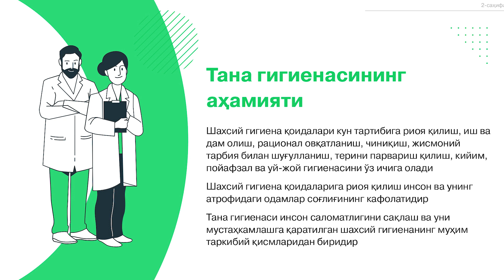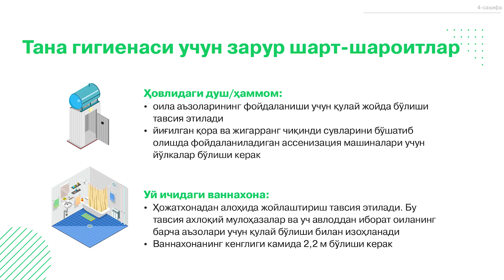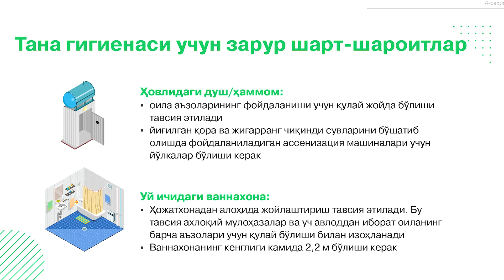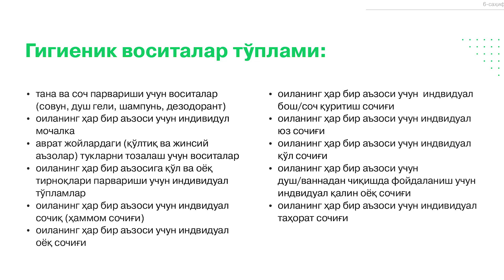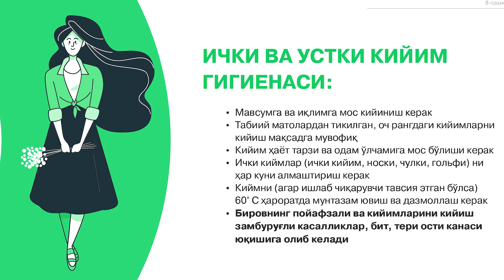5 дарс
Тана гигиенаси